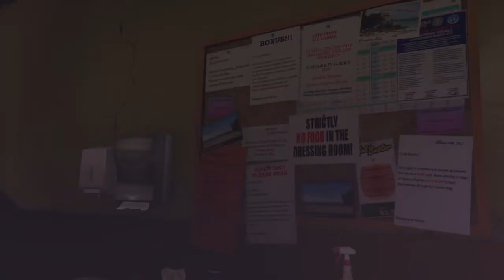Grand Theft Auto 5 - Hang Ten - Gameplay Playthrough Part 38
GTA 5 story missions in this part:-

Hang Ten: In this mission, Trevor must purchases the Vanilla Unicorn strip club after killing Floyd and his girlfriend.